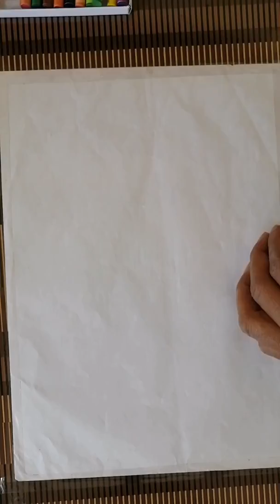Crayon painting | How to utilize your Quarantine time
Please watch the first ever painting session by me. I hope you would love and learn from it.